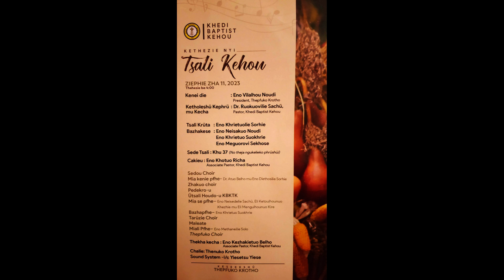Maleate // An evening of Praise through Music by Thepfuko Krotho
In accordance with celebration of Kethezie Nyi (Thanksgiving and Gratitude) on Nov 11 2023, the Menfolk of the Church devoted their time and effort in putting up a concert in the evening. Let us enjoy the songs and be Blessed.